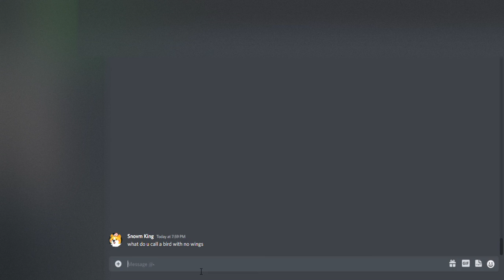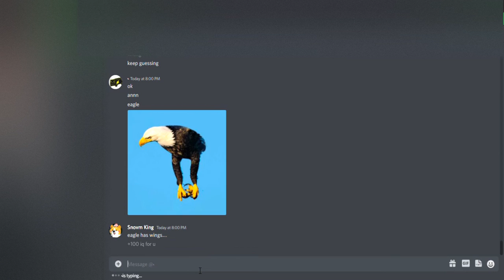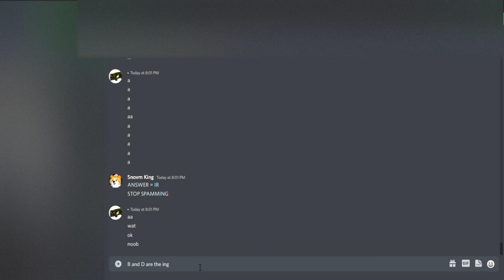When U Fail A riddle TEST...